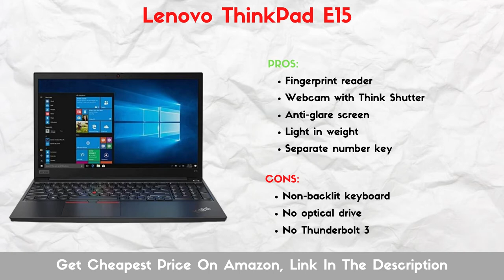7 Best Laptop For Fashion Designers With Pros And Cons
In this video, we will give you information about the 7 Best Laptop For Fashion Designers complete with pros and cons. We hope this video is useful for you guys.

Get the Best Laptop For Fashion Designers on Amazon With Cheapest Prices:

1. HP Spectre x360 2-in-1 13.5"
2. Lenovo ThinkPad E15
3. Acer Aspire 5
4. Apple MacBook Pro with Apple M1 Chip
5. 2021 Newest HP 15
6. ASUS ZenBook Flip S 13 Ultra-Slim Laptop
7. Microsoft Surface Pro 6